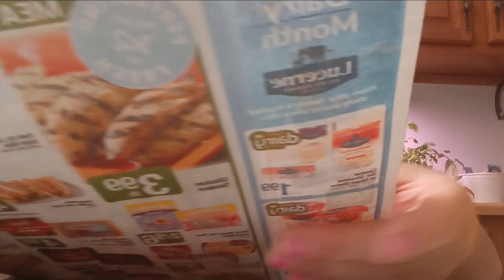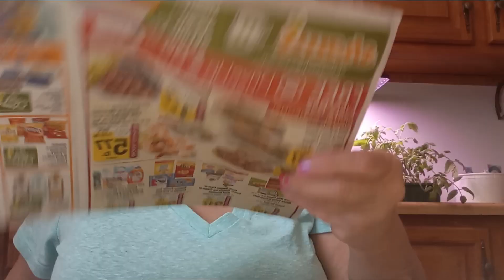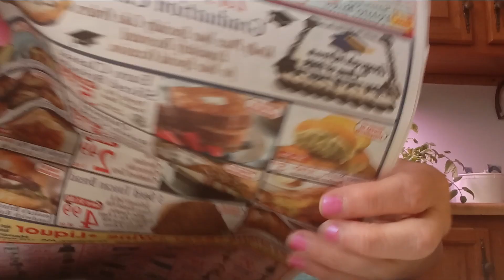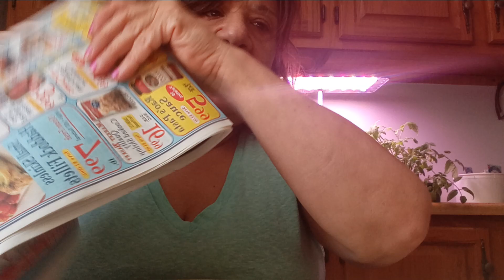ADS VS SALES ~ WHAT YOU NEED TO KNOW